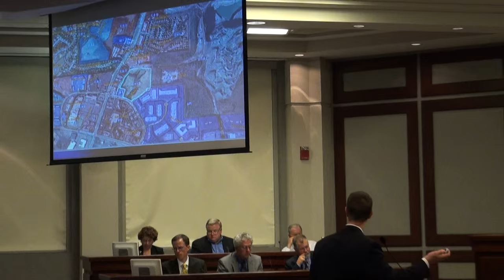Forsyth County Board of Commissioners Part 1 08/02/12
Forsyth County Board of Commissioners meeting August 2, 2012 — Part 1.
12:03  Announcements and Reports — 25 Year Service Anniversary Awards
15:08  Public Comments
16:09  Beci Ricks
19:44  Public Hearings